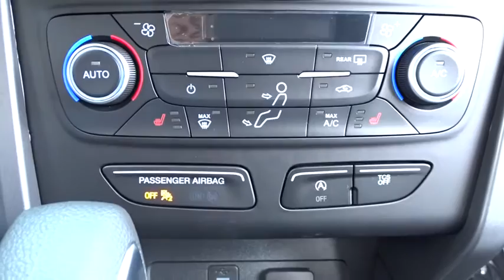2018 Ford Escape Niles, Schaumburg, Chicago, Highland Park, Arlington Heights, IL F37791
Bredemann Ford
2038 Waukegan Rd

ENGINE: 1.5L ECOBOOST  -inc: auto start-stop technology (STD),FRONT LICENSE PLATE BRACKET  -inc: Standard in states requiring two license plates and optional to all others,SE SYNC 3 PACKAGE  -inc: SYNC 3 Communications & Entertainment System  enhanced voice recognition  8 LCD capacitive touchscreen in center stack w/swipe capability  AppLink  911 Assist  Apple CarPlay  Android Auto compatibility and 2 smart-charging USB ports  SYNC Connect  remote start  lock and unlock  schedule specific times to remotely start vehicle  locate parked vehicle  check vehicle status and Wi-Fi hotspot connects up to 10 devices  service for 5 years,FORD SAFE & SMART PACKAGE  -inc: Adaptive Cruise Control & Fwd Collision Warning  brake support  Auto-Dimming Rearview Mirror  Rain-Sensing Wipers  front only  Blind Spot Info System w/Cross-Traffic Alert (BLIS)  Auto High-Beam Headlamps  Windshield Wiper De-Icer  Lane-Keeping System  lane-keeping alert  lane-keeping aid and driver alert system,EQUIPMENT GROUP 200A,Turbocharged,Four Wheel Drive,Power Steering,ABS,4-Wheel Disc Brakes,Brake Assist,Brake Actuated Limited Slip Differential,Aluminum Wheels,Tires - Front Performance,Tires - Rear Performance,Temporary Spare Tire,Power Mirror(s),Rear Defrost,Intermittent Wipers,Variable Speed Intermittent Wipers,Privacy Glass,Rear Spoiler,Power Door Locks,Daytime Running Lights,Automatic Headlights,Fog Lamps,AM/FM Stereo,CD Player,Satellite Radio,MP3 Player,Steering Wheel Audio Controls,Bluetooth Connection,Telematics,Auxiliary Audio Input,Smart Device Integration,Adjustable Steering Wheel,Trip Computer,Power Windows,Keyless Entry,Cruise Control,Climate Control,Multi-Zone A/C,Power Driver Seat,Pass-Through Rear Seat,Cloth Seats,Bucket Seats,Driver Adjustable Lumbar,Rear Bench Seat,Driver Vanity Mirror,Passenger Vanity Mirror,Driver Illuminated Vanity Mirror,Passenger Illuminated Visor Mirror,Floor Mats,Heated Front Seat(s),Engine Immobilizer,Security System,Traction Control,Stability Control,Front Side Air Bag,Tire Pressure Monitor,Driver Air Bag,Passenger Air Bag,Front Head Air Bag,Rear Head Air Bag,Passenger Air Bag Sensor,Knee Air Bag,Child Safety Locks,Back-Up Camera